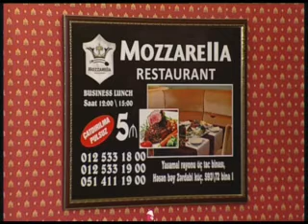Nahardan əvvəl 28 10 2014